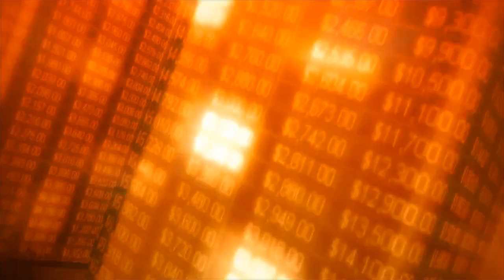ঢাকার আন্ডারওয়ার্ল্ড ডন - শীর্ষ সন্ত্রাসী জিসান দুবাইয়ে বসে নিয়ন্ত্রণ ঢাকার অপরাধজগৎ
গত কয়েক বছর ধরে এক রকম স্থায়ী আস্তানা গড়েছেন দুবাইয়ে। তবে মাঝেমধ্যেই তাকে লন্ডনেও দেখা যায়। কিন্তু যেখানেই অবস্থান হোক না কেন, সব সময় তার নজর থাকে ঢাকায়। ঢাকার আন্ডারওয়ার্ল্ডের এক সময়ের ত্রাস পুরস্কার ঘোষিত শীর্ষ সন্ত্রাসী জিসান ওরফে মন্টির ইশারায় এখনো চলছে অনেক কিছু। ঢাকার অপরাধজগৎ নিয়ন্ত্রণে কাজ করছে জিসানের বিশ্বস্ত তিন সহযোগী। ওই তিনজনের সঙ্গে কাজ করছে আরও বেশ কয়েকজন। চাঁদাবাজিসহ নানা অপরাধে জড়িয়ে পড়েছে তারা। চাঁদাবাজির একটি বড় অংশ জিসানের কাছে পৌঁছে যাচ্ছে হুন্ডির মাধ্যমে। আইনশৃঙ্খলা রক্ষাকারী বাহিনীর চোখ ফাঁকি দিতে অ্যাপসভিত্তিক যোগাযোগব্যবস্থা গড়ে তুলেছেন। শীর্ষ সন্ত্রাসীদের তৎপরতা নিয়ে কাজ করা একটি গোয়েন্দা সংস্থা সূত্র এসব তথ্য জানিয়েছে।

ইন্টারপোলের রেড নোটিশে থাকা নয়াটোলার জিসান ঢাকার এক সময়ের ত্রাস। রাজধানীর মালিবাগে সানরাইজ হোটেলে ঢাকা মহানগর গোয়েন্দা পুলিশের (ডিবি) দুই কর্মকর্তাসহ চাঞ্চল্যকর অনেক হত্যাকা-ের নেপথ্যের নায়ক এই জিসান।

সংশ্লিষ্ট সূত্র জানায়, এক সময় বিএনপির কয়েক নেতার সঙ্গে খুব সখ্য ছিল জিসানের। বর্তমানে জিসান দুবাই বসে ক্ষমতাসীন রাজনৈতিক দলের একটি সহযোগী সংগঠনের নেতাদের সঙ্গে নিয়মিত যোগাযোগ রাখছেন। তাদের মাধ্যমে তার লোকজন প্রভাব বিস্তার করে থাকে। ঢাকায় জিসানের প্রধান ক্যাডারের নাম মো. জাফর। তাকে সহযোগিতা করেন তৌফিক, মিরাজ, মোফাজ্জল, হারুন, ইসরাফিল, বাবু, মিলন, সজল, দিদার, রনি, লিটন। ইতোমধ্যে একটি গোয়েন্দা সংস্থার হাতে এসেছে বেশ কয়েকজনের নাম।

সূত্র জানায়, পিডব্লিউডি, বিদ্যুৎ, সিটি করপোরেশন ও ক্রীড়া পরিষদসহ বিভিন্ন দপ্তরে টেন্ডার নিয়ন্ত্রণ করে থাকে জিসানের ঢাকাইয়া টিম। জিসানের সঙ্গে দেখা করতে মাঝেমধ্যেই দুবাই উড়াল দেন জাফর। এ ছাড়া হুন্ডির মাধ্যমে জিসানের কাছে টাকাও পাঠান। অস্ত্র দেখভালের দায়িত্ব পালন করেন জিসানের আরেক ঘনিষ্ঠ সহচর মিরাজ। মগবাজারে জিসানের নাম ব্যবহার করে অপরাধ কার্যক্রম চালাচ্ছে শোভন, রনি, সেন্টু, স্বপন। ডিশ ব্যবসাসহ অনেক কিছুর নিয়ন্ত্রণ এখন এই চক্রের হাতে।

গোয়েন্দা সূত্র জানায়, জিসান দুবাইয়ে হোটেল ব্যবসা করছেন। সেখানে দুটি হোটেলের কর্ণধার। নামে বেনামে গড়েছেন সম্পদের পাহাড়। তার ব্যবসায়ী সহযোগীর ভূমিকায়ও জাফরকে দেখা যায়।

২০০১ সালের ২৬ ডিসেম্বর চারদলীয় জোট সরকার ২৩ শীর্ষ সন্ত্রাসীর নামের তালিকা প্রকাশ করে পুরস্কার ঘোষণা করে। এ তালিকার অন্যতম ৪৭ বছর বয়সী জিসান। তার বিরুদ্ধে শুধু হত্যা মামলাই আছে ৮টি। ডিবি পুলিশ হত্যা ছাড়া আনসার সদস্য হত্যা, বাড্ডায় তোবা গ্রুপের এমডির শ্বশুরসহ বেশ কয়েকটি আলোচিত হত্যাকা-ে তার সংশ্লিষ্টতার অভিযোগ রয়েছে। এই শীর্ষ সন্ত্রাসীর রয়েছে ভারতীয় নাগরিকত্ব। পুরস্কার ঘোষণার পর প্রথমে বাংলাদেশ থেকে জাফরের সহায়তায় কুমিল্লা দিয়ে ভারতে ঢোকেন জিসান। সেখান থেকে দুবাই পাড়ি জমান।

গোয়েন্দা সূত্র জানায়, জিসানের সঙ্গে যোগাযোগের জন্য অ্যাপসের ওপর নির্ভরশীল তার ঢাকার অনুসারীরা।